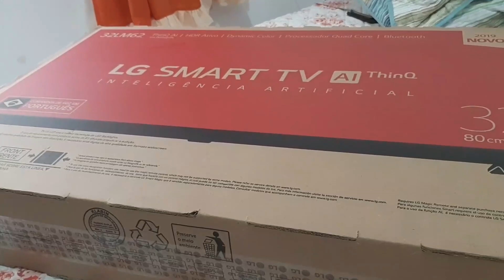VAMOS BRINCAR? COMPREI A TELEVISÃO + VARIEDADES | QUANTO GASTEI?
Oi gente!!
Aqui mostro a televisão e outras coisas que comprei, quem for participar da brincadeira e do sorteio precisa deixar os comentários até amanhã dia 11/12/19.

🎁 *CAIXA POSTAL*
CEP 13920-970